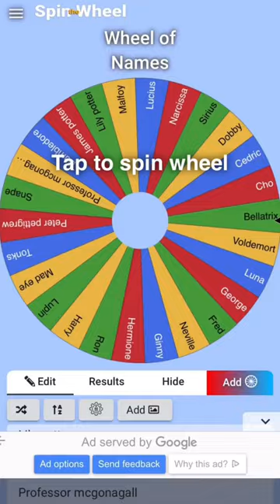The wheel makes Harry Potter ships part 2